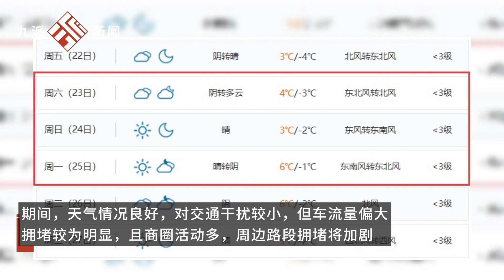周末逢節慶加考試：預計24日至25日期間在途將高達255萬輛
周末逢節慶加考試：預計24日至25日期間在途將高達255萬輛Weekends, festivals, and exams: It is expected that up to 2.55 million vehicles will be on the road between the 24th and 25th